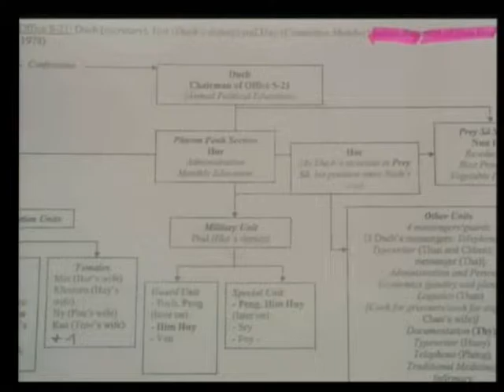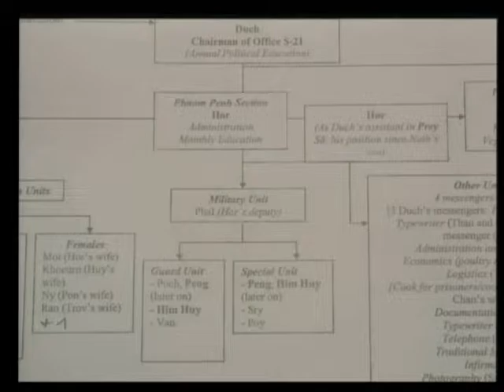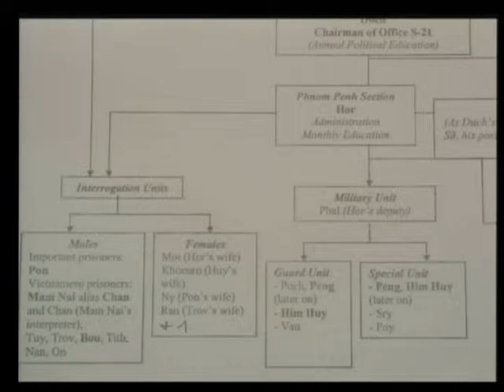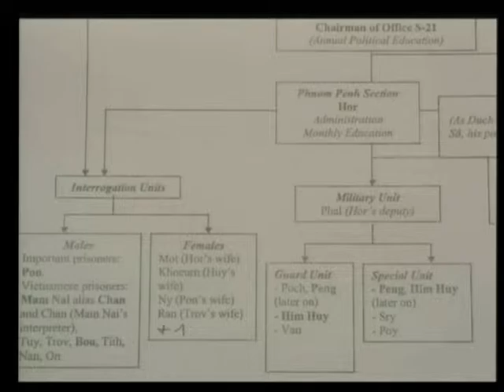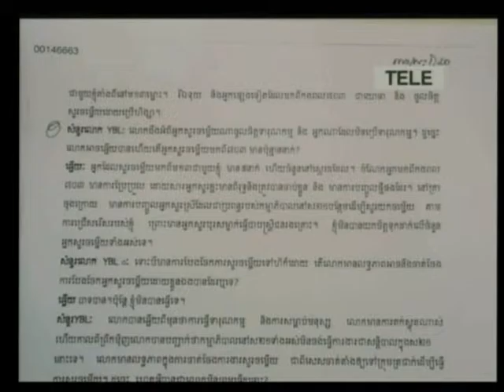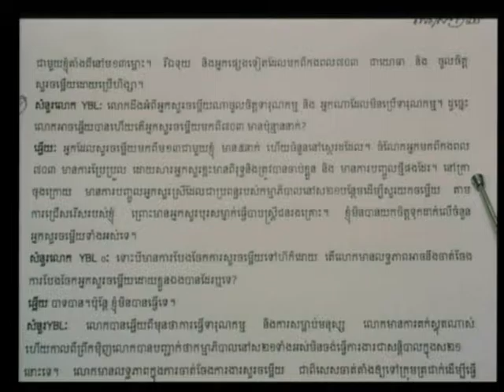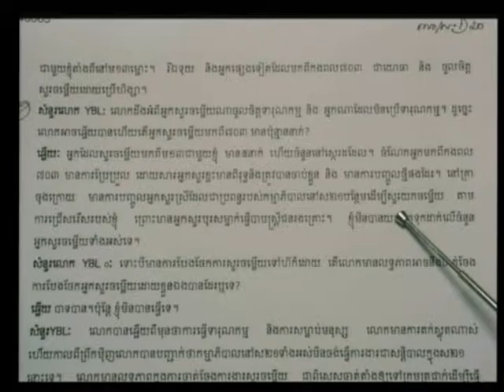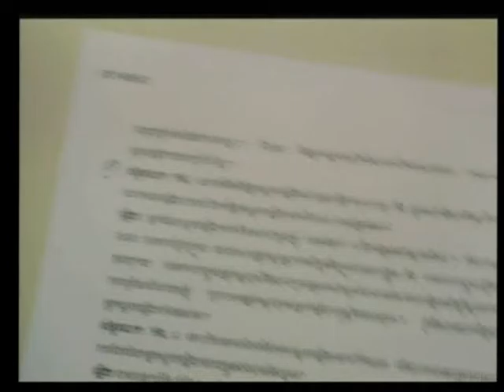Session 3 - 29 April 2009 - Case 001 - En/Fr